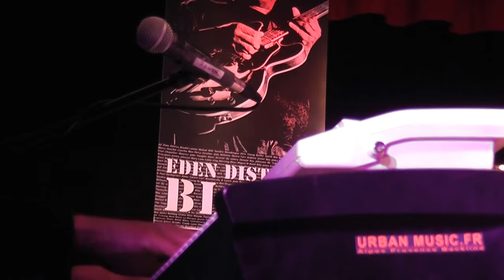Eden District Blues-EDDIE COTTON Jr-(01)-31/03/18- video:Annick Collombon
Eddie Cotton Jr(chant,guitare);Darryl Cooper(claviers);Myron Bennett(basse);Kandero Webster(batterie)